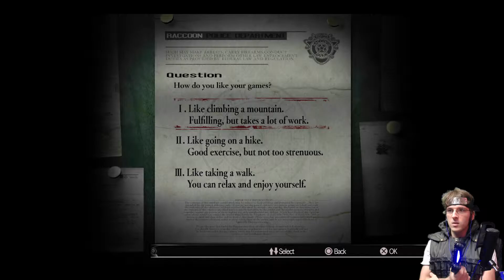Resident Evil HD Remaster - Part 1 - I've Got Goosebumps!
ly7kpeFFnuKE_Q